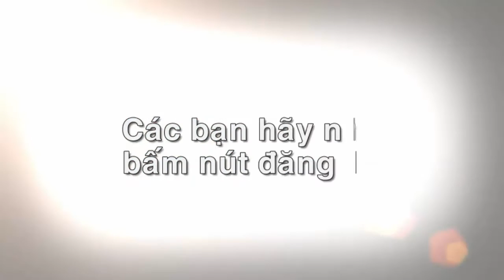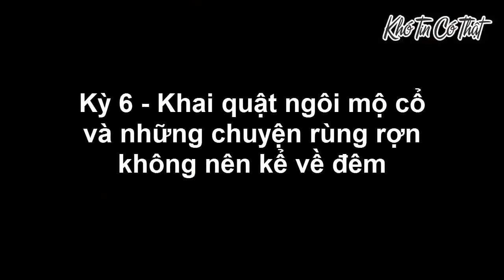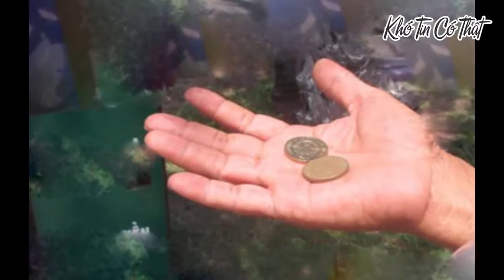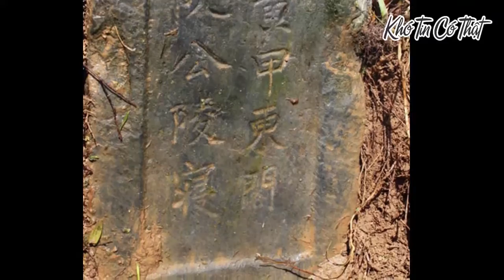Nhà ngoại cảm Phan Thị Bích Hằng - Khai quật ngôi mộ cổ và những câu chuyện rùng rợn